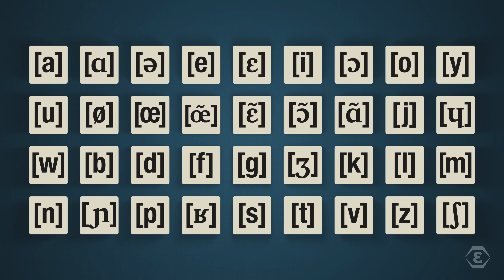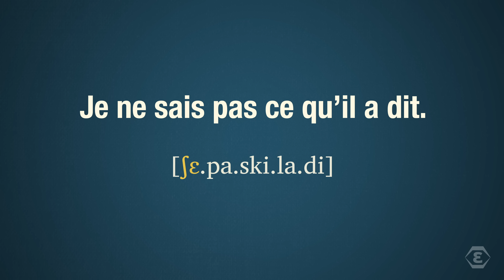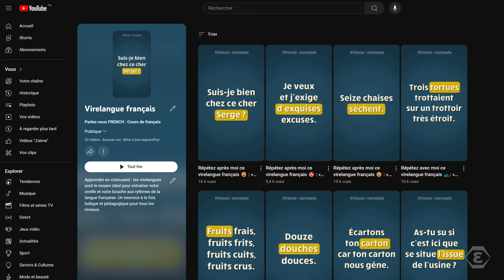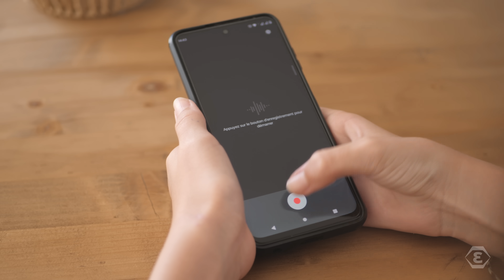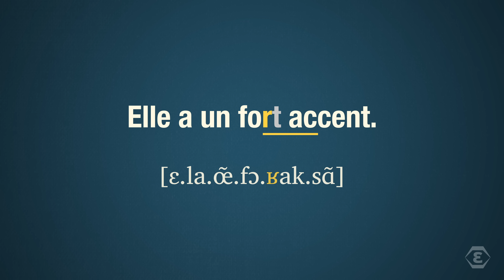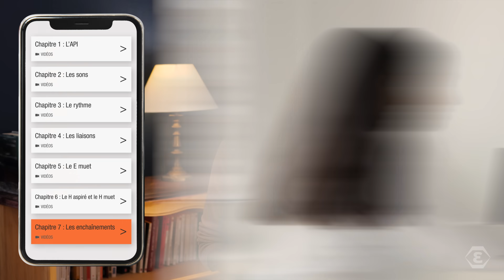Mes 6 MEILLEURS CONSEILS pour améliorer sa prononciation française ! 💡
Cette leçon s’adresse à ceux qui souhaitent améliorer leur prononciation française mais qui ne savent pas comment s’y prendre.

C’est vrai que généralement pour améliorer son niveau de français, on ne pense pas immédiatement à améliorer sa prononciation. On sous-estime souvent l’importance de la prononciation et pourtant elle est essentielle dans les communications du quotidien. Quand on sait qu’on peut parler de manière compréhensible et naturelle, on est beaucoup plus à l’aise pour engager des conversations, poser des questions et exprimer ses idées.

Si vous avez une bonne prononciation, vous allez mieux vous faire comprendre par les autres, mais vous allez également améliorer votre capacité à comprendre les autres.

Alors, comment faire pour avoir une bonne prononciation du français ?
Voici mes 6 conseils pour améliorer votre prononciation !

Accédez directement à chaque conseil de la leçon :

00:00 Introduction
00:41 Conseil n°1 - Échauffez-vous !
03:43 Conseil n°2 - Apprenez l’alphabet phonétique international
06:00 Conseil n°3 - Articulez et ralentissez
07:34 Conseil n°4 - Lisez et enregistrez-vous
09:26 Conseil n°5 - Apprenez les règles de prononciation
11:04 Conseil n°6 - Suivez un programme de prononciation

Anne
Parlez-vous-French.com

Montage : Simon Chartier